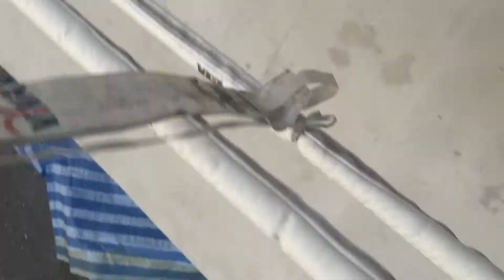เรียนมวยไทย กับ อ.กนกไตร พรหม หมู่บ้านมวยไทยสร้างเค็ม อ.ภาชี จ.พระนครศรีอยุธยา